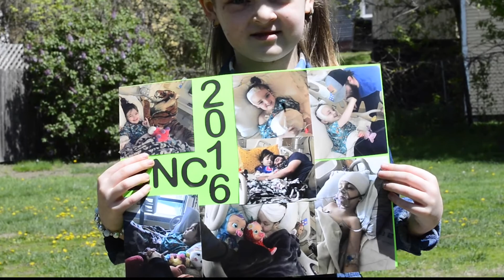A life changing moment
Rebecca Richmond, of Bellows Falls, Vt., talks about the changes in her  4-year-old daughter Brystol Nova Critchfield. Critchfield was diagnosed with a rare cancer called glioma cancer.